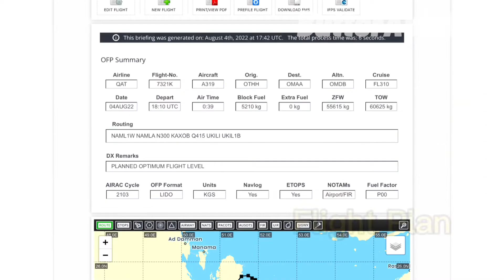Infinite Flight | Doha-Abu Dhabi | Qatar Airways | Airbus A319-100